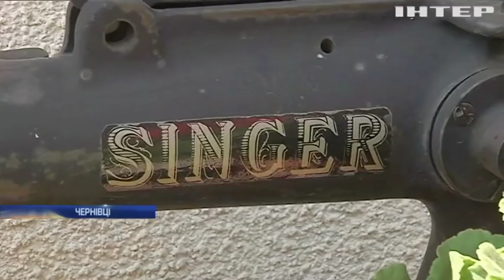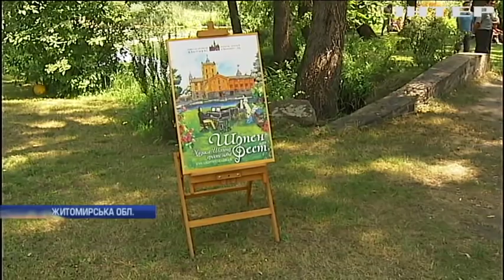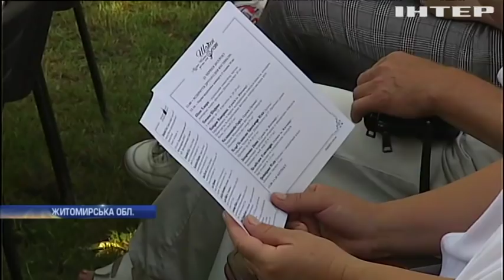Новости 9:00, выпуск за 24 июня 2019 года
Дивіться у цьому випуску: Чернівчанин зібрав колекцію швейних машинок. На Житомирщині пройшов фестиваль класичної музики. У Гімалаях знайшли тіла зниклих альпіністів.